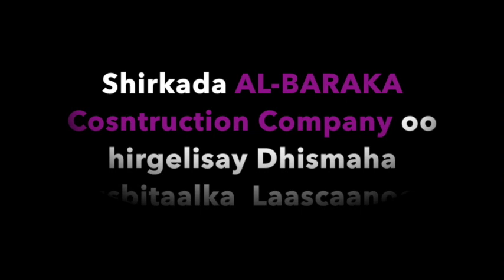Shirkada ALBARAKA & Dhismahaha Cusub ee Cusbitaalka Laascaanood